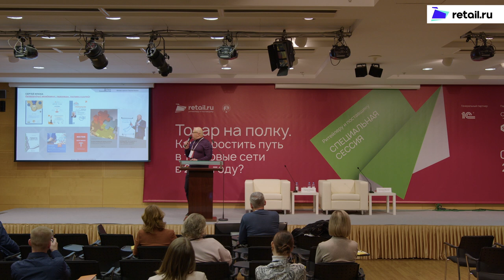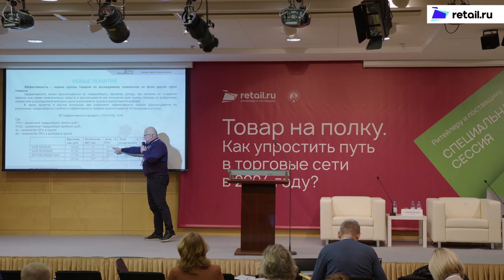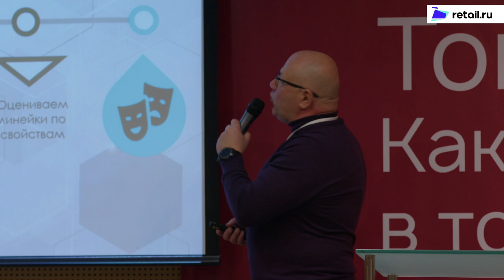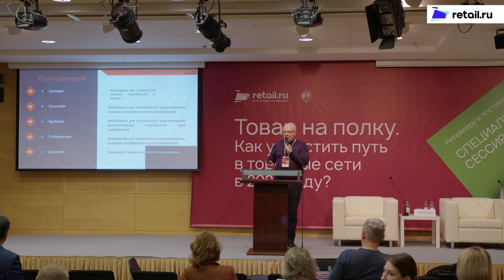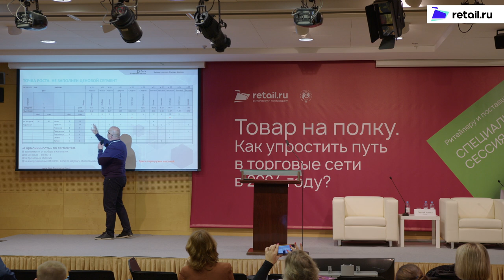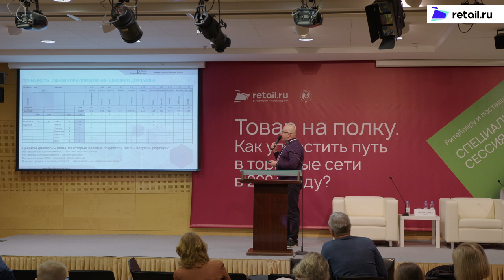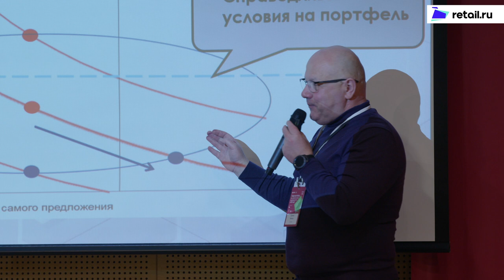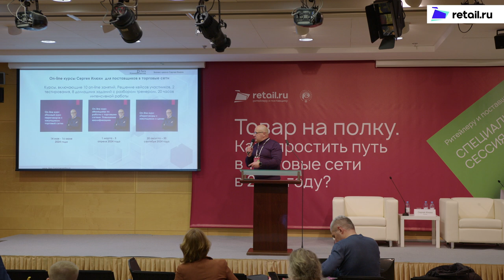Сергей Илюха - Российской Ассоциации Экспертов рынка ритейла Товарнаполку 2024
Сергей Илюха, член правления Российской Ассоциации Экспертов рынка ритейла, почетный член Ассоциации бизнес-тренеров, презентация
Тема: «Общие вопросы взаимодействия с сетями. Старые песни о главном».
- Аудит полки. Как выявить точки роста категории.
- Анализ конкурентной среды и разработка ценностного предложения.
- Сбалансированный ассортиментный портфель как залог долговременного сотрудничества. Роли товаров в портфеле и матрицы форматов.
медиацентр Retail.ru
продэкспо 2024